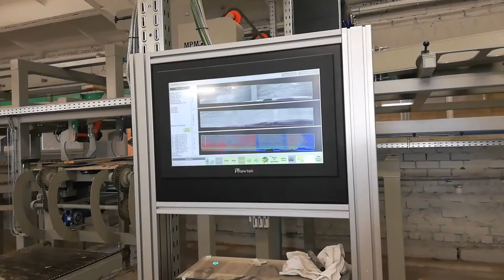Short timber sorting and stacking